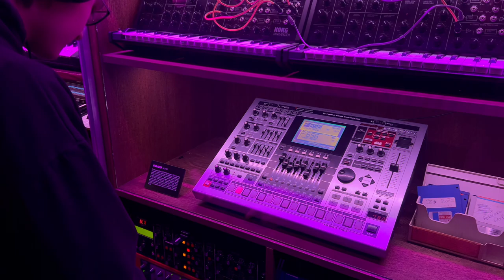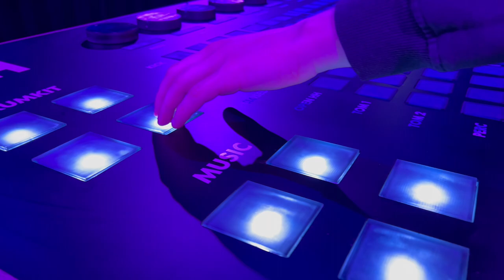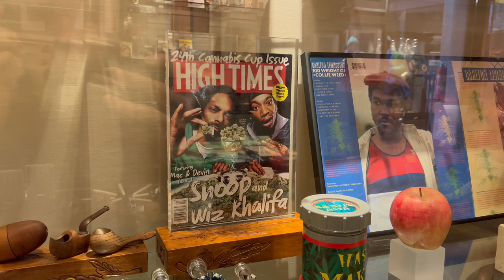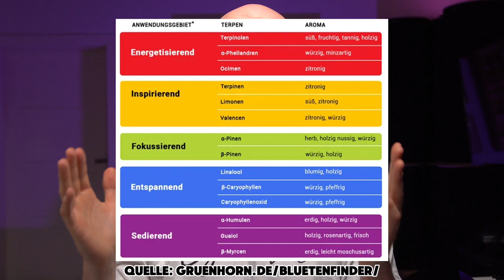Macht 🥦 Brokkoli kreativ?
Macht Brokkoli kreativ? Um das herauszufinden, sind wir für euch Ende letzten Jahres nach Amsterdam gefahren. Wir haben Bubatz konsumiert und klären außerdem, wann Cannabis in der Musik populär wurde. Was sagt die Wissenschaft zu dem Thema und welche gesundheitlichen Folgen hat der Cannabiskonsum?

☁︎Mein Vaporizer☁︎

Timestamps:
00:00 Intro
00:55 Ankunft in Amsterdam
01:58 Our House Amsterdam
03:00 Geschichte in der Musik
04:18 Studienlage
05:24 Folgen des Konsums
06:14 Das Hintertürproblem
07:00 Welche Sorte ist die beste?
08:07 Selbsttest
09:56 Fazit

📲 TELEFON & WHATSAPP📲
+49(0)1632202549